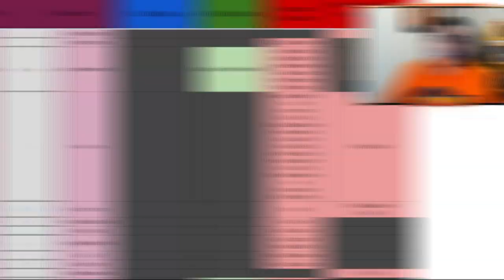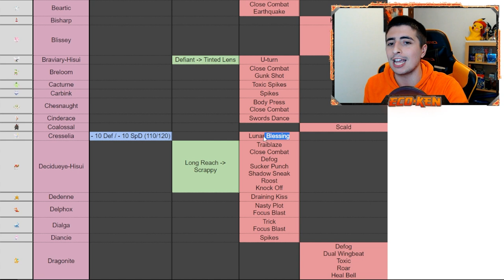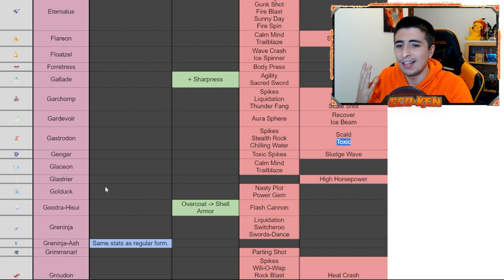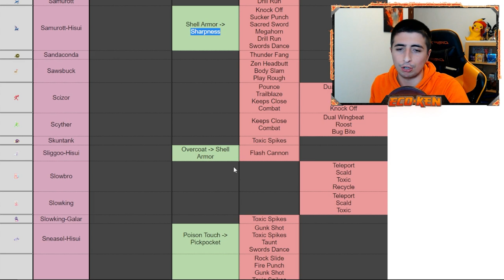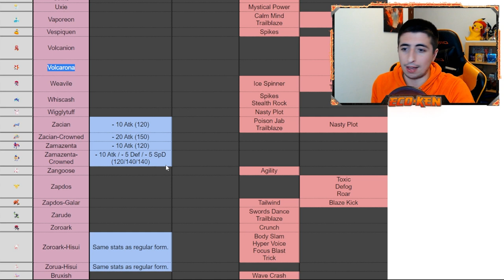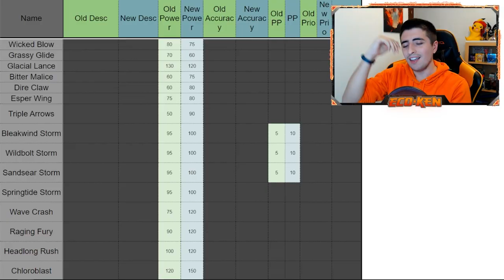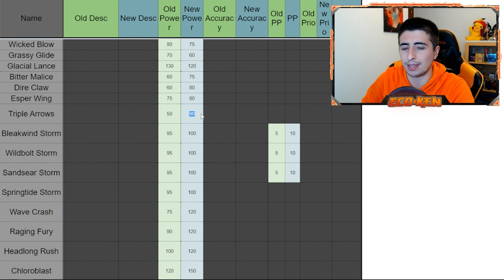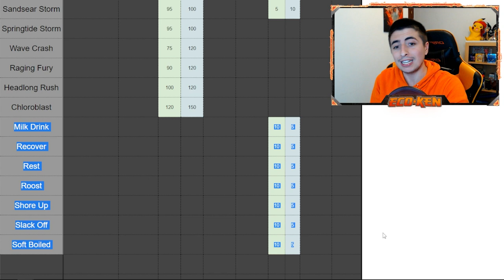💪 TODOS los BUFFS y NERFS de STATS, NATURALEZAS y MOVIMIENTOS de POKÉMON ESCARLATA y PÚRPURA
¡¡ANALIZAMOS los BUFFS y NERFEOS de POKÉMON ESCARLATA y PÚRPURA!!
Ya se han FILTRADO Pokémon Escarlata y Pokémon Púrpura y os traigo TODOS los NERFEOS y BUFFS de POKÉMON ESCARLATA y PÚRPURA

🔽 ¡MIS REDES! 🔽

🔽 MARCADORES 🔽
0:00 TODOS los BUFFS y NERFS
0:43 CAMBIOS en POKÉMON
9:31 CAMBIOS en HABILIDADES
11:30 CAMBIOS en MOVIMIENTOS
16:10 SUSCRÍBETE PERRO